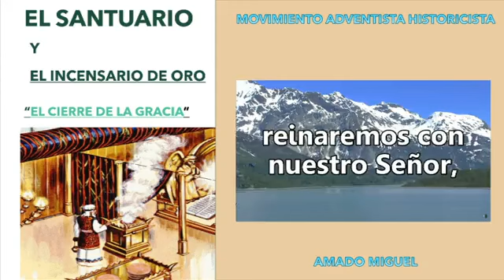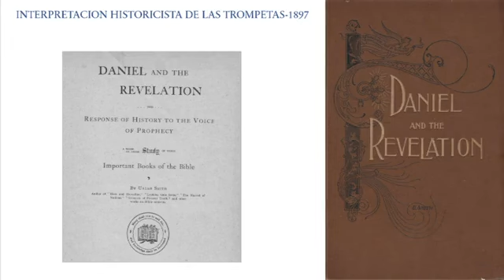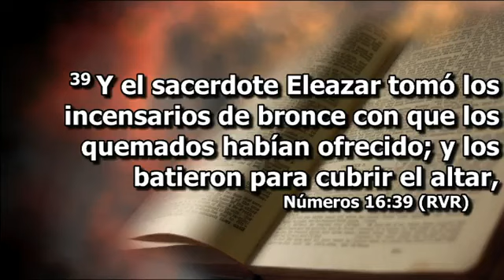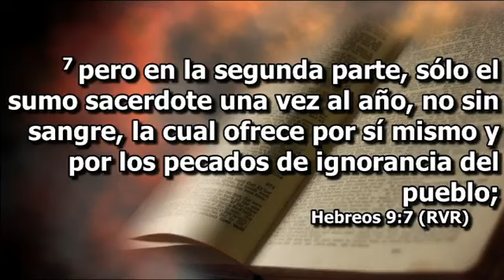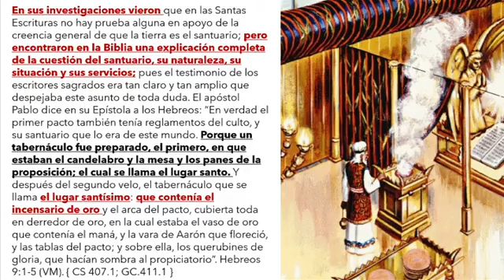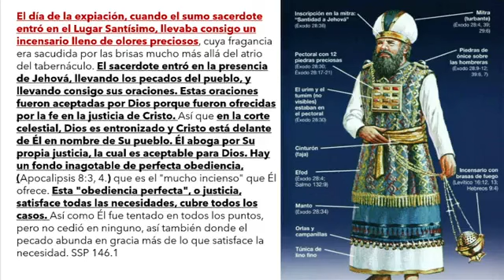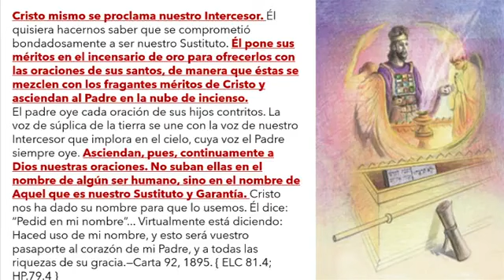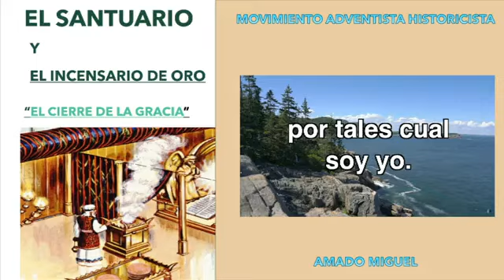EL SANTUARIO Y EL INCENSARIO DE ORO-EL CIERRE DE LA GRACIA